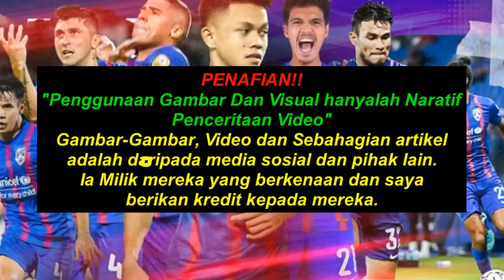FAM Akan Ambil Tindakan Ini Terhadap JDT - Kedah vs Johor DT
FAM mengesahkan akan meneliti laporan kes Kad Merah Bergson ketika JDT vs KDA FC semalam

PENAFIAN!!